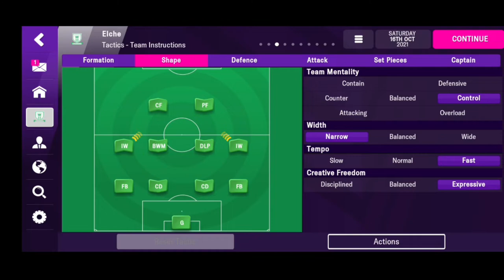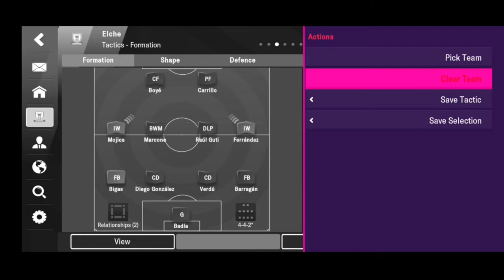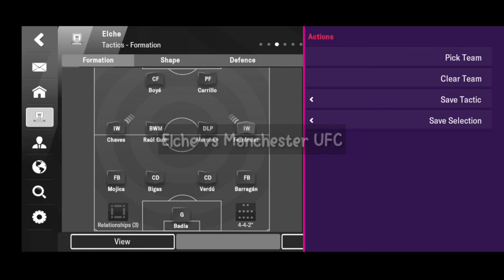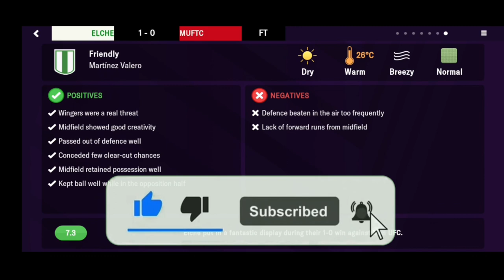Elche Francisco 4-4-2 Taktik FMM 2022